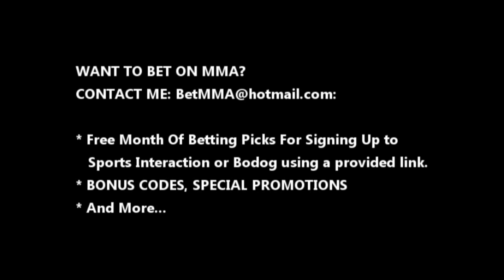UFC ON FOX 3 PREDICTIONS WITH THE MMA ANALYST [BetMMA.ca]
SPORTS BETTING DEPOSIT LINKS:
SPORTS INTERACTION:

UFC on Fox: Diaz vs. Miller (also known as UFC on Fox 3) is an upcoming mixed martial arts event to be held by the Ultimate Fighting Championship on May 5, 2012 at the IZOD Center in East Rutherford, New Jersey.

Dennis Hallman was expected to face Tony Ferguson at the event, but Hallman was forced out of the bout with an injury and replaced by Thiago Tavares. Tavares himself was also forced from the bout with an injury and replaced by Michael Johnson.

Darren Uyenoyama was expected to face John Dodson at the event, but Uyenoyama was forced out of the bout and was replaced by promotional newcomer Tim Elliott.

Johnny Bedford was expected to face Nick Denis at the event, but Bedford was forced out of the bout with an injury and replaced by Roland Delorme.

The prelim bouts not televised were expected to stream off Facebook before the airing on FUEL TV;however, plans were scrapped and the remaining bouts will not be available to the public.